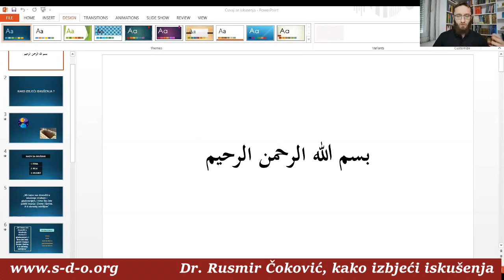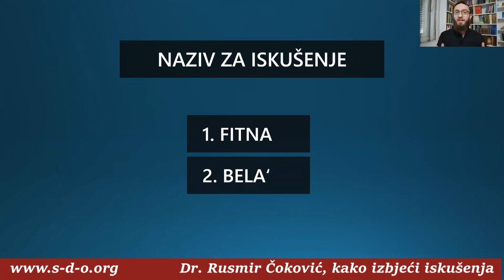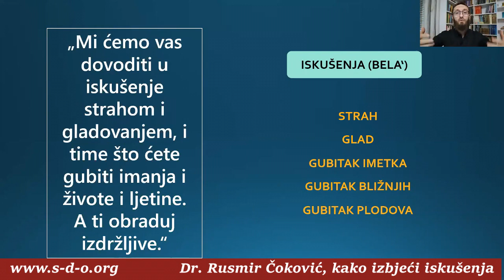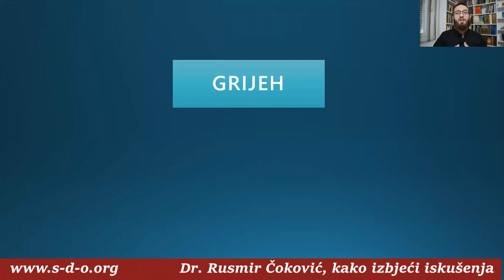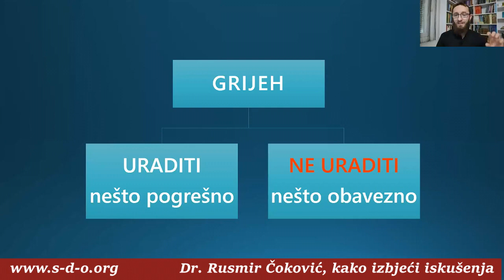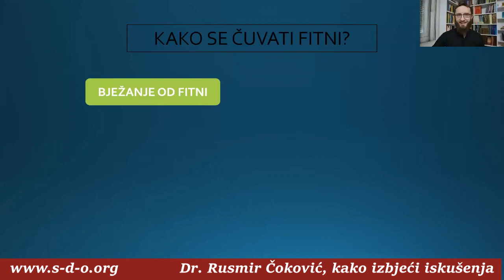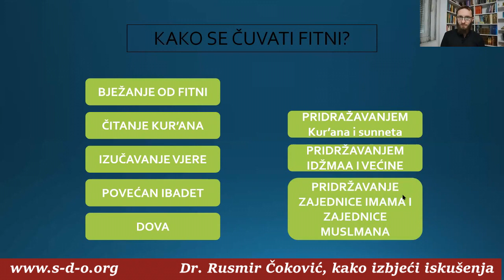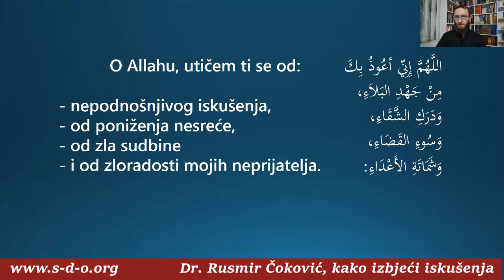Dr Rusmir Čoković - Kako izbjeći iskušenja